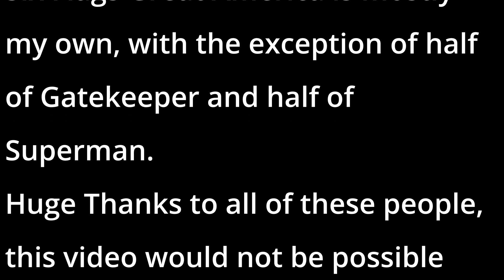My Top 25 Coasters 2023